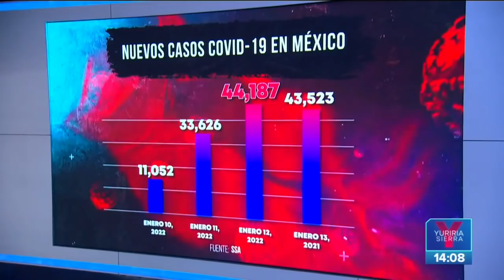México sumó 43 mil 523 casos positivos de Covid-19 en un día | Noticias con Yuriria Sierra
México sumó 43 mil 523 casos positivos de COVID19 en las últimas 24 horas, la segunda cifra más alta desde el inicio de la pandemia